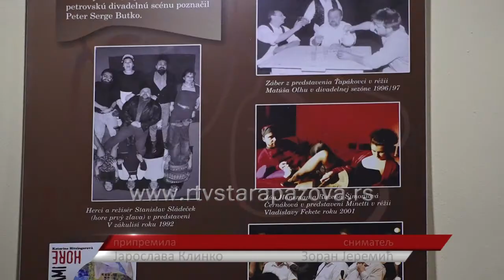Otvoren festival Pozorišne lovorike 2017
Stara Pazova je od sinoć domaćin  48. smotre  slovačkog pozorišnog stvaralaštva u Srbiji ,,Pozorišne lovorike''.   Prvo veče nastupilo je Slovačko vojvođansko pozorište iz Bačkog Petrovca, sa gostujućom predstavom Vihograd zri, Vladimira Hurbana Vladimirova, u takmičarskom delu je 10 predstava, nakon današnjih nastupa amatera iz Pivnica i Vojlovice, sutra će daske koje život znači pripasti amaterskom pozorištu iz Kovačice. Ovaj pozorišni festival će trajati do 5.novembra.